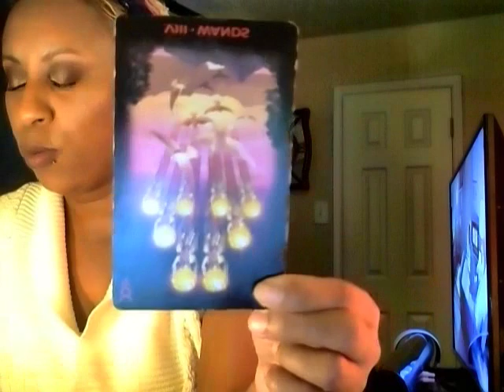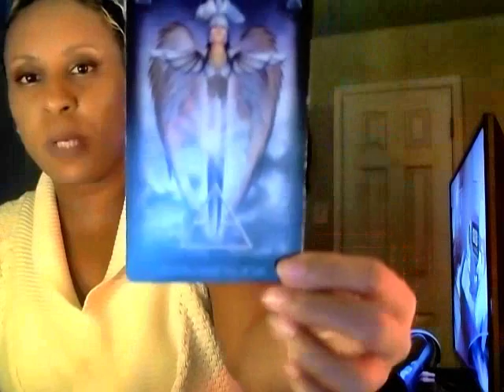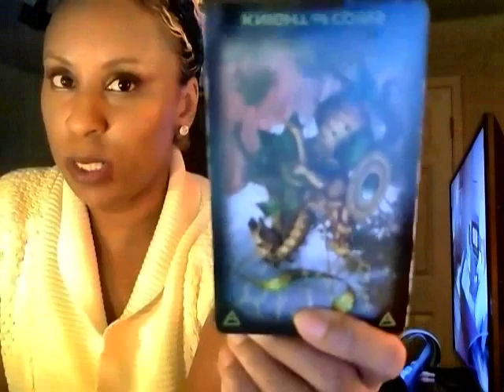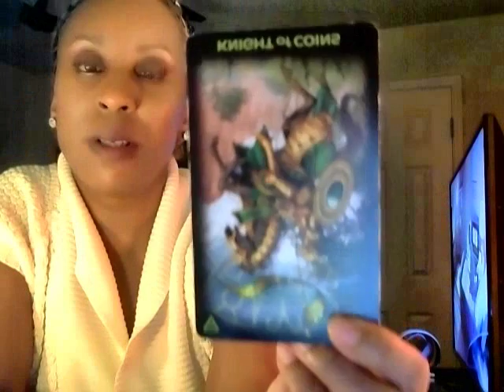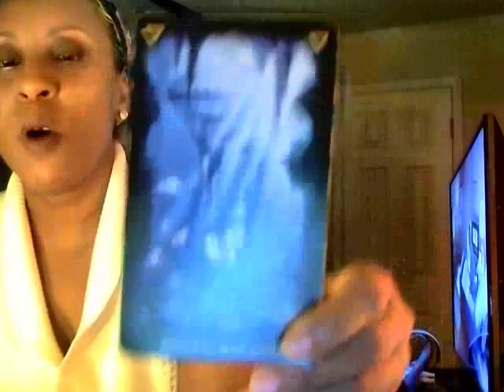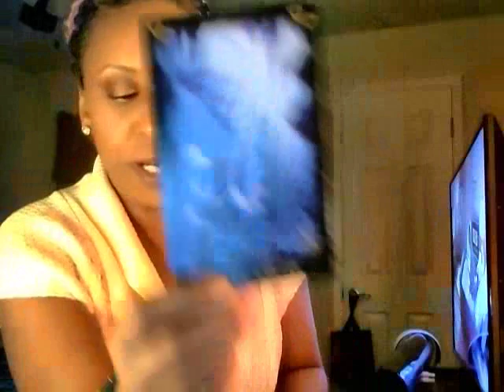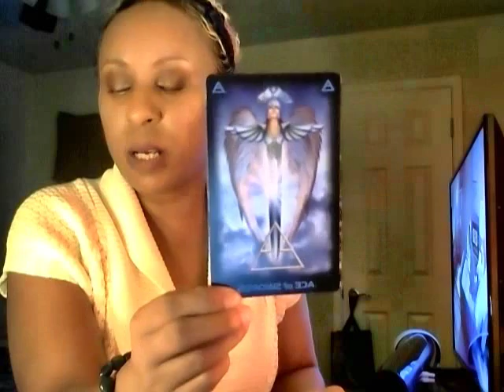This Just In Taurus - Love & Relationships November 2017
"This Just In" is monthly breaking astrological and tarot news. It's where we get all up in other folks business regarding Love & Relationships.

"the eight5vibe"